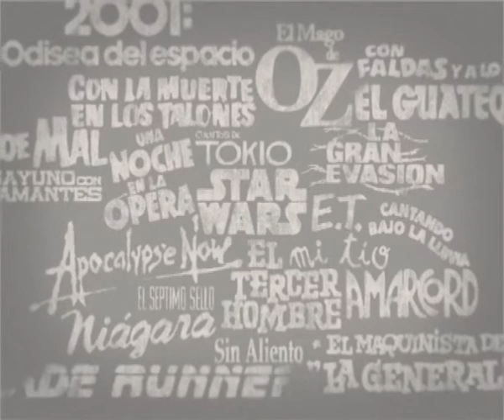Luis Eduardo Aute: 2001 una odisea del espacio | Las películas de nuestra vida | TCM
TCM cumple 10 años y lo celebra preguntando a decenas de personalidades del cine y de la cultura española cuáles son las películas de su vida.

Descubre el canal de YouTube de TCM en España, un canal en el que los espectadores de plataformas de televisión de pago pueden disfrutar tanto de los grandes clásicos de Hollywood como de las mejores películas de autor. Una programación que abarca desde Hitchcock a Buñuel, desde Spielberg hasta Lars Von Trier, desde Wilder a Fellini, y en el que el mejor cine en alta definición se complementa con entrevistas, reportajes de producción propia y documentales exclusivos que ayudan a contextualizar cada título y descubrir lo que ocurrió detrás de las cámaras. Un canal donde tienen cabida desde Vértigo, Casablanca, Sed de mal o Sin perdón hasta El graduado o 2001: Odisea en el espacio. TCM es un canal de televisión especializado en cine, propiedad de Turner Broadcasting System, una compañía del grupo Time Warner, el líder mundial en entretenimiento, y está disponible en la oferta de Canal+, Ono, Telecable, R, Euskaltel, Movistar TV y Orange TV.